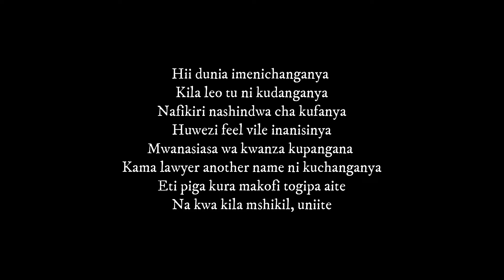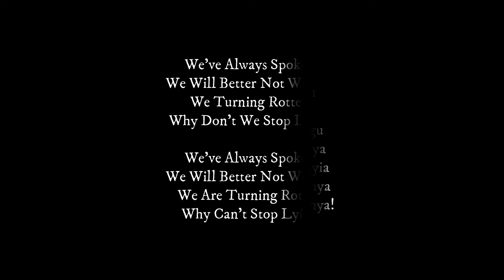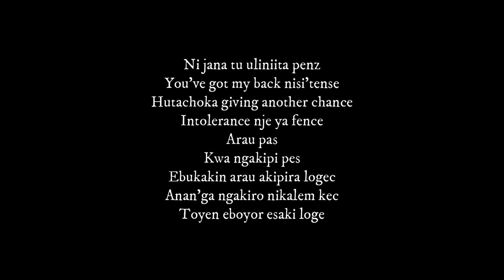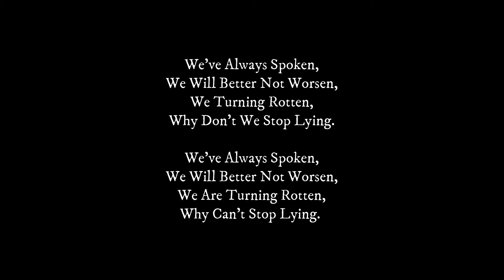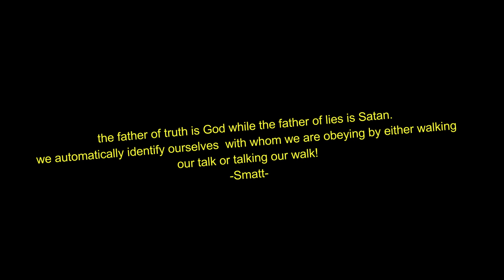Smatt-We've Always Spoken.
Send "Skiza 5707910" to 811 to make this song your skiza tune